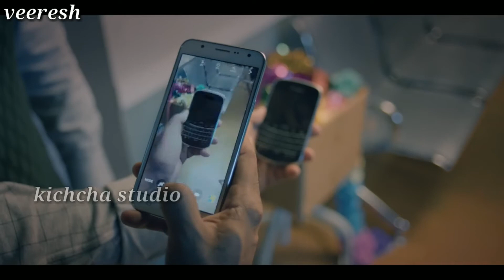Kichcha sudeep and anantanag ||Super comedy ad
Kichcha sudeep videos
Kannada videos
Sudeep videos